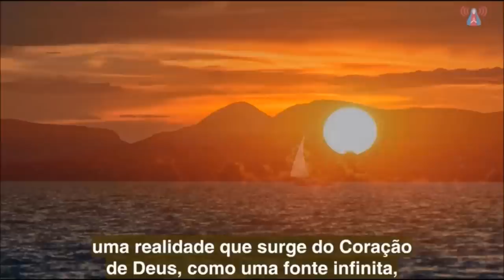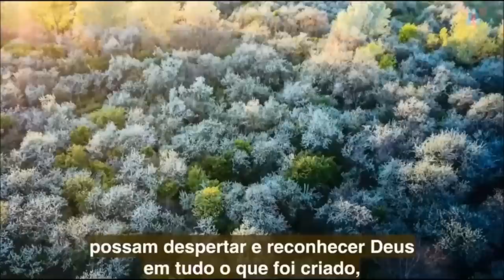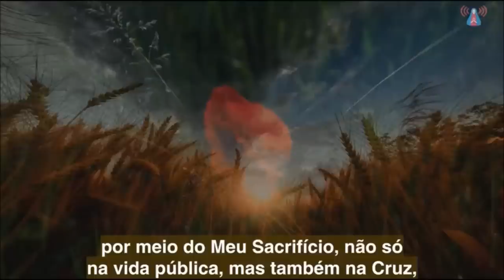05/06/2019 - Mensaje de CRISTO JESÚS / Mensagem de CRISTO JESUS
Mensagem de Aparição reservada, recebida em 5 de junho de 2019, no Lago Balaton, Hungria; transmitida ao vidente Frei Elías del Sagrado Corazón de Jesús, para a 72ª Maratona de 05/07/2019.

Contida em/Contained in:

72ª Maratona da Divina Misericórdia / 72nd Marathon of Divine Mercy - Parte 2 - 05/07/2019 - Centro Mariano de Figueira / Marian Center of Figueira - Minas Gerais, Brasil.

Video (unofficial) recorded from Misericordia María TV transmission by Wagner Silva.